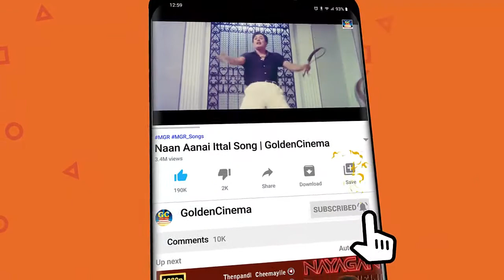என்றென்றும் விரும்பி கேட்கும் பழைய காதல் பாடல்கள் |2Hrs Non-Stop Love Songs 60s | kannadhasan | TMS.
Movies
ShortFilms
Special Programs
Events
Movie News